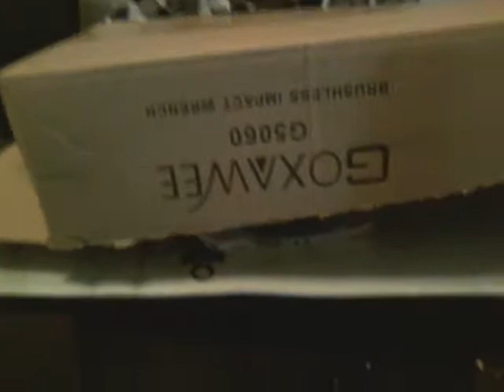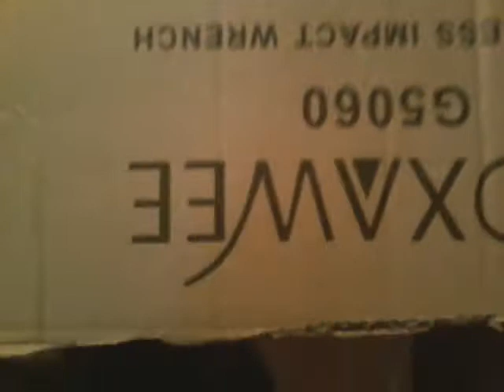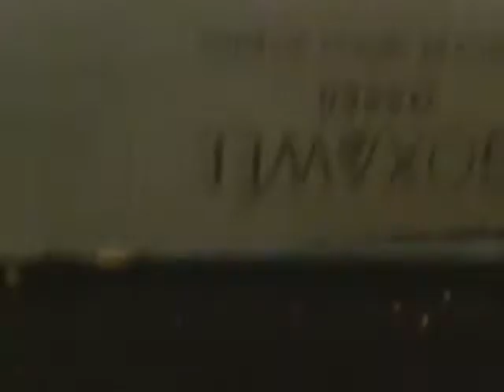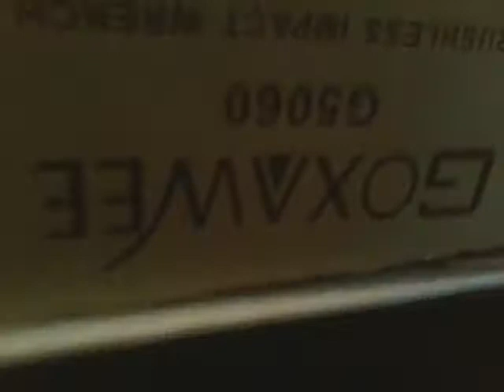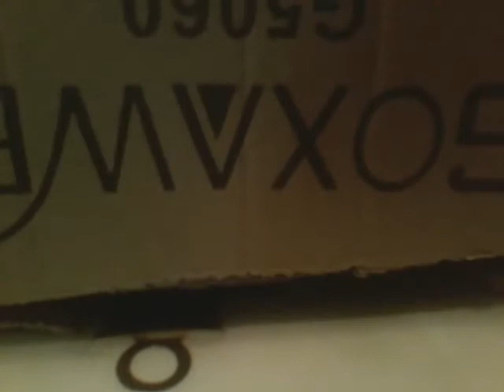What's in the snack box challenge part 4